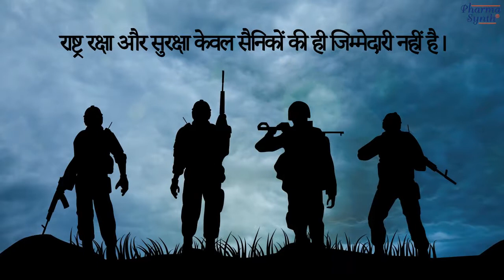Happy Independence Day & Raksha Bandhan | PharmaSynth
Happy Independence Day & Rakshabandhan by Team PharmaSynth

Script:

देश की बात,
Business  के साथ

Jai Hind Sir,
Celebrating
Independence Day & Raksha Bandhan
as
राष्ट्र रक्षा पर्व
मान्यवर, राष्ट्र रक्षा और सुरक्षा केवल सैनिको की ही जिम्मेदरी नही हैः-
We all should re-dedicate our professional integrity towards our beloved country
मान्यवर, स्वतंत्रता आंदोलन के समय आवश्यकता थी, देश के लिए बलिदान देने की,
आज हमें संकल्प लेना होगा, अपने प्रिय देश के सभी नियमों और कानूनों का हृदय से पालन करने का।
मान्यवर, हम इस राष्ट्र पर्व पर आपके जैसे सामाजिक और देशभक्त महानुभावों को भारत माता की माला पहनाकर सम्मानित करके गौरवान्वित महसूस कर रहे हैं।
सम्मानित करते हैं, और request करते हैं कि
अपने व्यवसाय के साथ-साथ राष्ट्र हित का ध्यान रखेंगे, इस commitment के साथ इस संकल्प सूत्र को स्वीकार करें।
To spread patriotism, issued by:
PharmaSynth
A Patriotic Company
Happy Independence Day & Raksha Bandhan